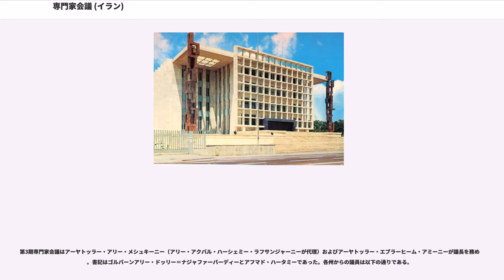専門家会議 (イラン)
専門家会議（せんもんかかいぎ、Majles-e Khebregān）あるいは指導者選出専門家会議（しどうしゃせんしゅつせんもんかかいぎ）は、イランの最高指導者を選出するムジュタヒド88名から構成される合議体であり、また同時に最高指導者の活動を監察する。議員の任期は8年で、普通直接選挙によって選出される。

一部では、このような宗教界によって構成される組織の必要性に疑問を呈する向きもある。

イラン・イスラーム共和国憲法によれば、専門家会議は最高指導者の監督、罷免、選出を担当する。最高指導者はイスラーム的学識、公正、敬虔、政治的社会的見識、分別、勇気、行政能力、十分な指導力などの資格を満たす者を選出しなければならない。また最高指導者が憲法に定められた義務の遂行ができないとき、あるいは憲法に明記される資格の欠如が明らかになった場合は罷免される。これら最高指導者に関わる決定権限をもつのが専門家会議である。最高指導者の死去、辞任、罷免にあたっては専門家会議は可能な限り短時間で新最高指導者を任じなければならない。専門家会議は6ヵ月ごとに招集され、前最高指導者の退任・死去にあたっての新指導者を選出する。専門家会議では指導者としての資格を満たす会議内の全てのイスラーム法学者について評価・検討を行う。その結果、イスラーム法規定、イスラーム法をめぐる諸事項、政治的社会的問題、一般的な人気、あるいは指導者としてのその他の点などで傑出した者が議員にあれば、この者を最高指導者として選出し、複数の候補があれば議員中から一人を選出して指導者と宣言する。

憲法には専門家会議議員たるの要件は特に定められておらず、その議員候補者要件については専門家会議自身の決定に預けられている。専門家会議は同会議議員すべてがフィクフ（イスラーム法学）の専門家でなければならないとする法を可決した。これは最高指導者の活動がイスラーム法および憲法に従い違反するところがないことを審査・確認するために必要な要件として定められた。同法は改革派の批判を招き、2006年の専門家会議選挙では非イスラーム法学者も議員たりうるべきか否か、さらには立候補資格審査権限を監督者評議会に与えるべく改正するか否かが争点となった。現状、全ての専門家会議議員候補者は、イジュティハード資格について、書面および口頭での審査を通じて監督者評議会に承認されなければならない。

現在の専門家会議議員の平均年齢は60歳以上で任期中の退任・死亡などによる補欠選挙も多い。また専門家会議およびその議事録は非公開である。

専門家会議はイラン・イスラーム共和国憲法に基づいて1983年に設置された。第1期専門家会議はアーヤトッラー・アリー・ホセイン・モンタゼリーを最高指導者ルーホッラー・ホメイニーの後継者として選出し、1989年、ホメイニーがモンタゼリーを批判すると、専門家会議は後継者としての選出を撤回した。1989年6月3日、ホメイニーが死去すると専門家会議はアリー・ハーメネイーを第2代の最高指導者として選出した。これは円滑な権力継承を示すためでもあった。

専門家会議議員は8年ごとに選出される。したがって1983年、1991年、1999年に始まる3期があり、次期専門家会議は2007年からの第4期となる。第4期は「選挙集中」計画により例外的に10年間の任期となる予定で、これは専門家会議と議会選挙を同時におこなうことで選挙費用の圧縮をめざすためである。

第5期専門家会議選挙は、第10期国会議員選挙と同日の2016年2月26日に投票が行われた。88議席に対して候補者は159人であった。

テヘラン選挙区（定数16）では、専門家会議議長のと保守派（原理派）のモハンマド・タギー・メスバーフ＝ヤズディーが落選、これに対して、穏健派のアリー・アクバル・ハーシェミー・ラフサンジャーニーは同選挙区トップ、現職大統領のハサン・ロウハーニーは同3位で当選を果たしている。

第5期専門家会議議長には、保守派のアフマド・ジャンナティーが選出された。

2007年からの第4期専門家会議の選挙は2006年12月15日に施行された。本選挙で注目されるのは穏健派の元大統領アリー・アクバル・ハーシェミー・ラフサンジャーニーが、現大統領マフムード・アフマディーネジャードと関係の深い強硬派候補を破って86人中トップ当選を果たしたことである。ラフサンジャーニーは2005年の大統領選決選投票でアフマディーネジャードに敗れたが、この専門家会議では強硬派のアーヤト...